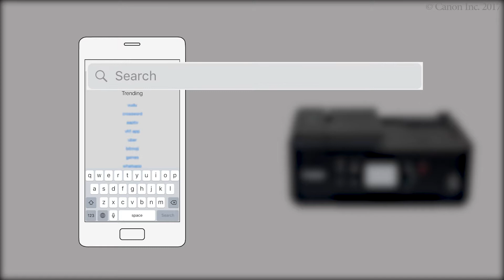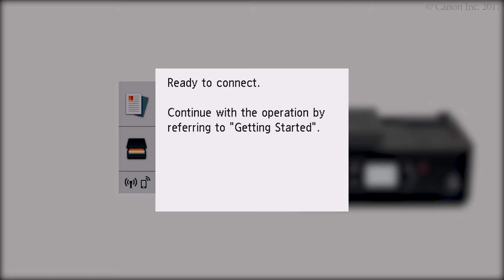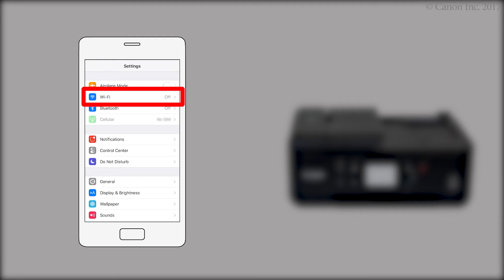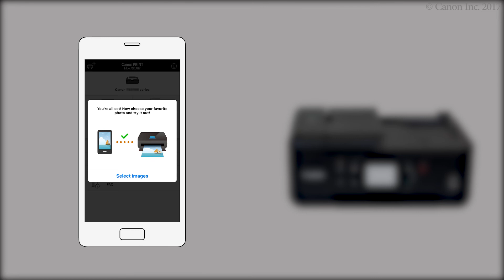Enabling printing from a smartphone (iOS) - 1/2 (TR7500 series)